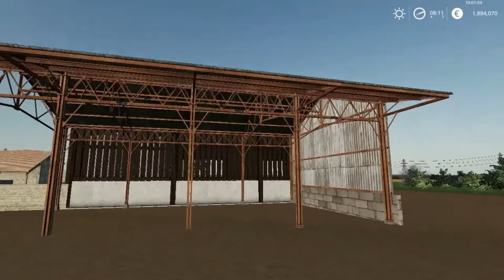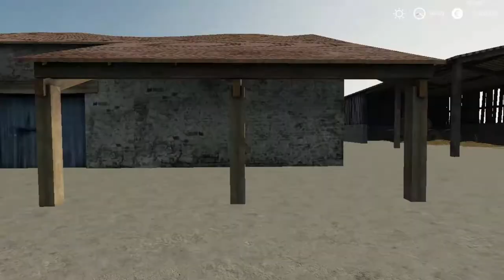FARMING SIMULATOR 2019 | Partir de zéro | Du grand changement dans la série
Bienvenue sur cette vidéo fs 19 en solo j'espère que ça va te plaire n'hésitez pas à vous abonner si vous aimez la vidéo et à laisser un like ou commenter la vidéo et a la partager ;)